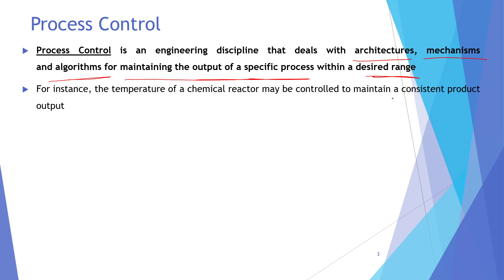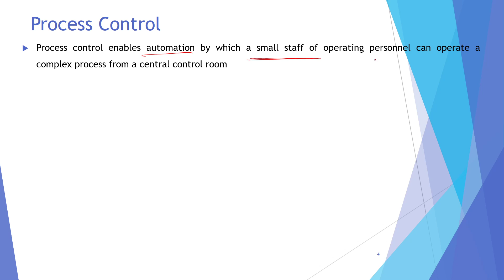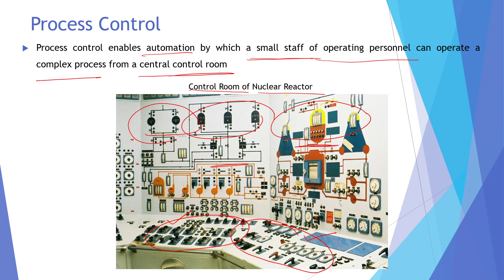Industrial Process Control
0:00 Introduction to Process Control
2:40 Process Control and Automation